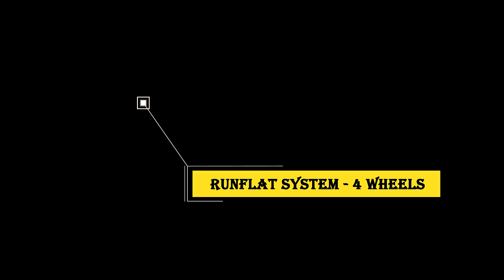GTI ARMORED TOYOTA LANDCRUISER PRADO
BULLETPROOF TOYOTA LANDCRUISER PRADO
WE ARE OFFERING ARMORING SERVICES AND READY MADE BULLETPROOF VEHICLES
We provide the best protection you need..
SAFE, PROVEN AND TESTED
We can ship nationwide
Armoring features:
* 360 Degrees Armor Protection
* Roofing Protection
* Flooring Protection
* Ballistic Glasses
- Windshield
- Front Door Glass Left & Right
- Rear Door Glass Left & Right
- Backlight Glass
* Operable window
* Armored Bulkhead
* Engine Sidewall Protection
* Radiator Protection
* Battery Protection
* Upgrade Door Hinges
* Runflat Tires
* Brake System Upgrade
* Upgrade Suspension
* Upgrade Shocks & Coil Spring
* Overlap System with bullet catcher
* GTI Cocoon Protection